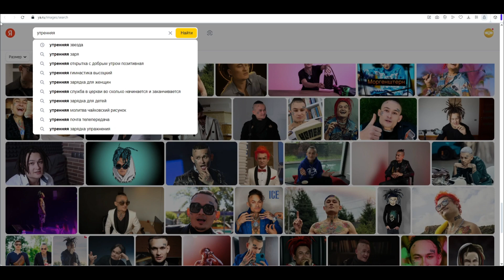Холодное оружие ударно-дробящего действия в виде металлического шара, снабжённого шипами.